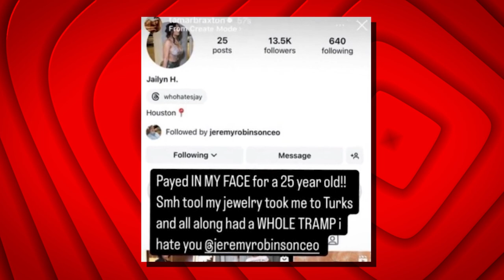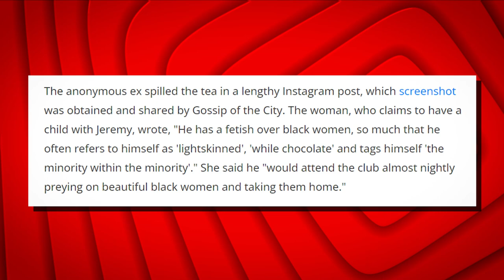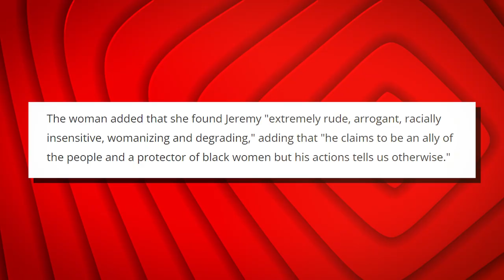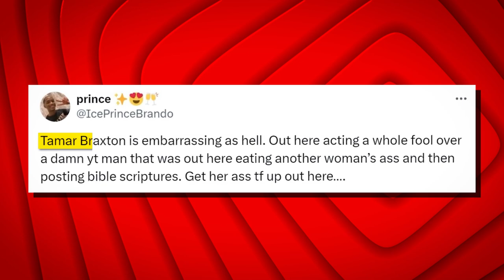JR Exposes Tamar For Begging Him To Take Her Back: Tamar NEEDS Help | Gossip Trends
Tamar Braxton's personal life just took another dramatic turn as her ex, Jeremy Robinson, stirs up more chaos by sharing a shocking video of Tamar in tears, begging him to come back. After Tamar exposed JR for cheating and using her money, many thought she was done with him, especially with public support from her rival, Tommy Lee. But Tamar's surprising plea for reconciliation has everyone talking. This video delves into the messy timeline of their relationship, including secret marriages, shady financial dealings, and JR's jaw-dropping accusations about Tamar’s motives.

Things escalate as JR claps back, revealing they’ve been divorced for months, while Tamar's social media meltdown paints a different picture. From accusations of cheating to claims of manipulation and fetishization, this messy saga seems far from over. Fans are divided—some pleading with Tamar to move on, while others are shocked by JR's audacity.

🌟 Want to get more up to date with viral Hollywood buzz, entertainment news, and intriguing stories?

👀 Craving for more JUICY stories? We recommend watching the videos below, you won’t regret it.

👉 Why Kanye West LOST It When He Saw Kim Kardashian... You Won't Believe What Happened Next!

📃 ABOUT GOSSIP TRENDS

Welcome to GOSSIP TRENDS, your ultimate destination for the latest and juiciest updates from the glamorous realm of Hollywood! At GOSSIP TRENDS, we pride ourselves on being your go-to source for the most up-to-date Hollywood buzz, entertainment news, and intriguing stories that keep you hooked and craving for more.

Our dedicated team is passionate about delivering the hottest celebrity drama straight to your screens. Join us on this thrilling journey through the glitz and glam of Hollywood as we unravel the mysteries, celebrate the successes, and delve into the captivating stories that make the entertainment industry so fascinating.